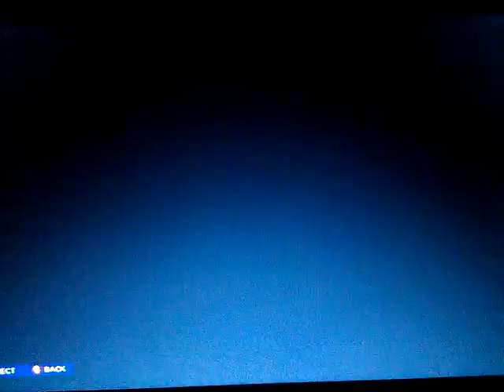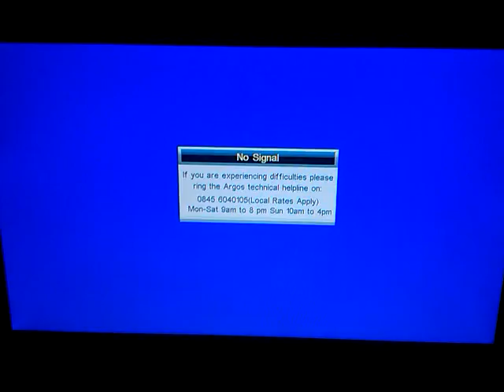WWE 2K14: Defeat The Streak: Part 1 - The Beginning of the End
Undertaker takes on Alberto Del Rio in the first match of my New series. Will The Undertaker go 1-0 in this match? Or will Del Rio end the streak before it even begins?